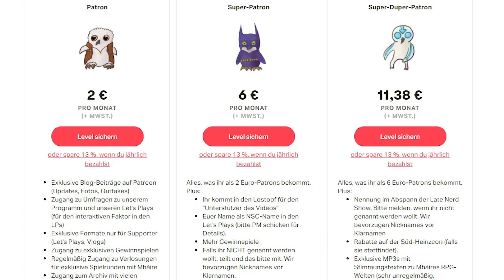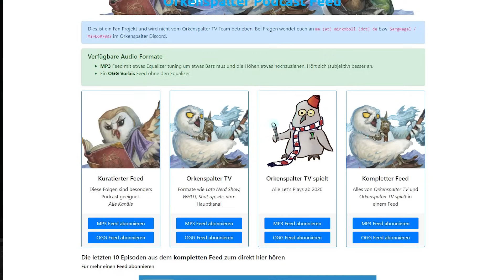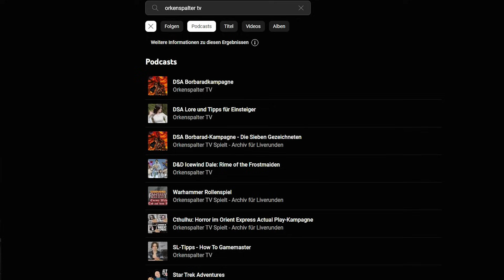Mháire macht Winterpause! Ankündigung zum Programm über die Feiertage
Wir streamen dieses Jahr über die Feiertage nichts auf Twitch. Der letzte Stream findet am 21.12. statt - dafür gibt es jede Menge Content auf YT und zwar jeden Tag ein Video auf dem Lets Play-Kanal. Mehr Infos im Video!

Orkenspalter TV unterstützen?